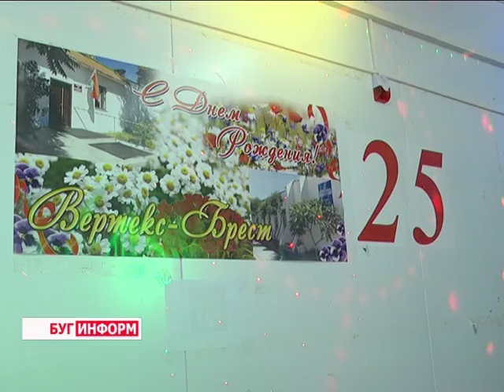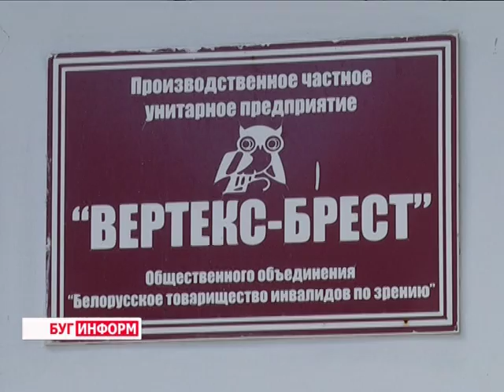2016-07-19 г. Брест. Юбилей УП «Вертекс - Брест». Новости на Буг-ТВ.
Журналист А. Страпко Оператор Ю. Киндин
Унитарное предприятие «Вертекс-Брест» общественного объединения «Белорусское товарищество инвалидов по зрению» отпраздновало на текущей неделе свой юбилей. Открыто оно было 25 лет назад, в июле 1991-го, со штатом в несколько десятков человек. В настоящее время здесь трудится почти полторы сотни специалистов. О том, чем живёт производство сегодня, и какие планы есть у руководства предприятия на будущее, смотрите в следующем материале выпуска.